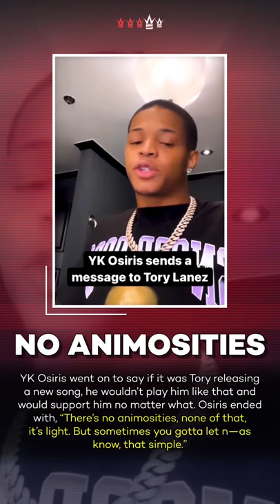YK Osiris Sends a Message to Tory Lanez